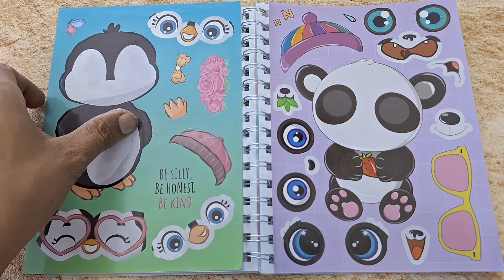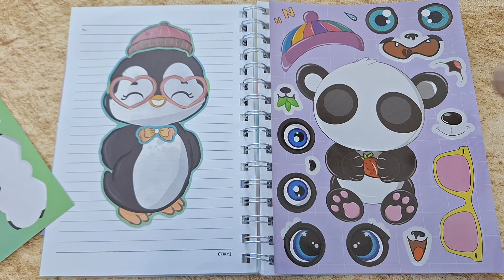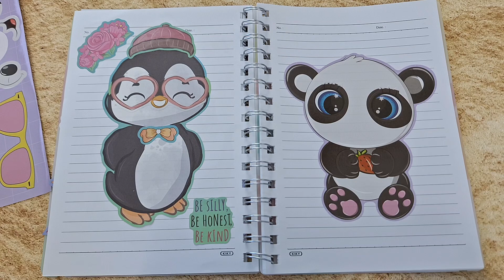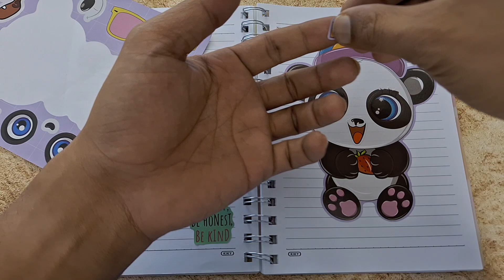[ Stickers Play ] The Fun of Installing Sticker